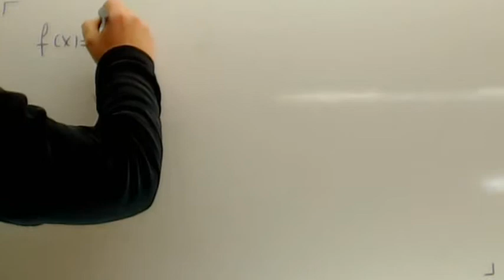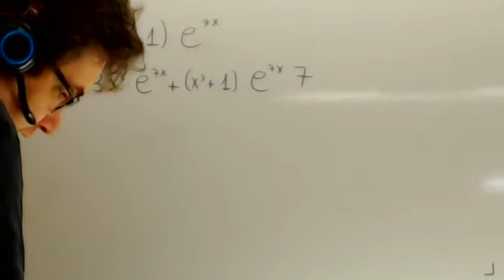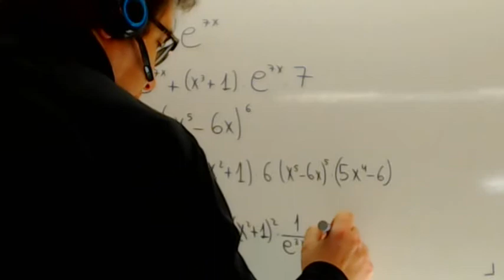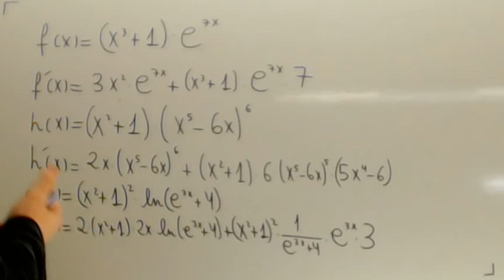Derivada del producto e elevado a x Selectividad Matematicas Academia Usero Estepona